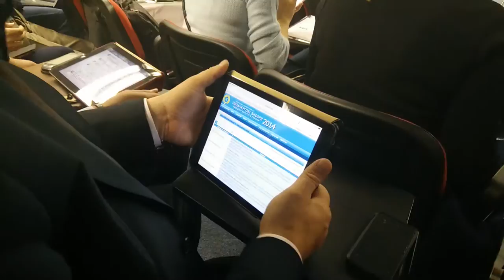Реанімаційний Пакет Реформ - 20141017 113502